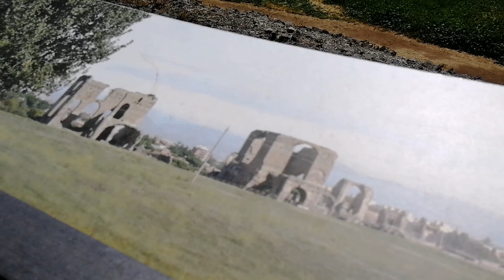🔴Вилла Квинтили на Аппиевой дороге. Рим и его окрестности.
Аппиева дорога одна из первых дорог Рима, она знаменита своими достопримечательностями, среди которых  мавзолеи, катакомбы, грабницы и виллы. Ведь именно здесь, вдоль аппиевой дороги строились самые богатые виллы. Если сравнивать с чем-то современным, то можно сказать , что здесь находилась древнеримская "Рублевка". Сегодня мы прогуляемся по Вилле Квинтилли, которая считалась одной из самых богатых и больших вилл того времени. Адрес Виллы Квинтили: Via Appia Nuova, 1092, Roma
А еще приглашу вас на минутку в самый колоритный район Рима-Трастевере. Как же мне хочется снять для вас полноценно видео из этого района ! Но в этот раз мы приехали сюда на ужин и уже было не до съемок.
В Риме очень жаркое лето и поэтому мы частенько уезжаем на природу, приглашаю и вас с нами.